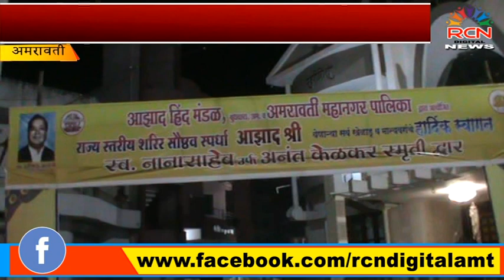अमरावती ! आझाद हिंद मंडळाची विदर्भस्थरीय शरीर सौष्ठव स्पर्धा